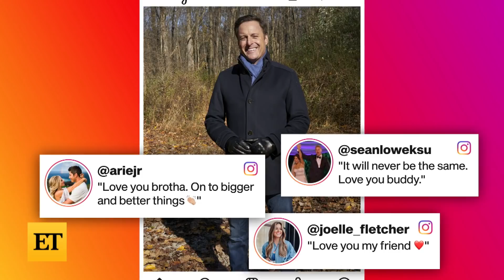Chris Harrison EXITS Bachelor Franchise After Racism Controversy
Chris Harrison has exited the 'Bachelor' franchise after 19 years. The longtime face of the series is permanently departing from the reality show, following his controversial comments when he defended 'Bachelor' winner Rachael Kirkconnell's past racist actions during an interview with Rachel Lindsay.